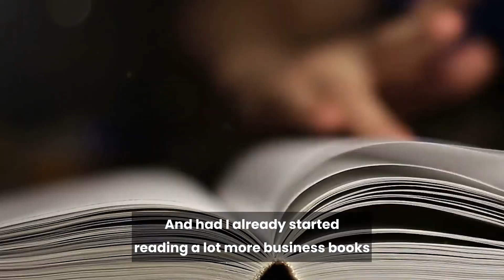TIBOR MACKOR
In the video livestream interview Tibor Mackor got coached on his content and questions, went LIVE on LinkedIn and Facebook and posted his video snippet cut downs to her audience. Create this for your business too.